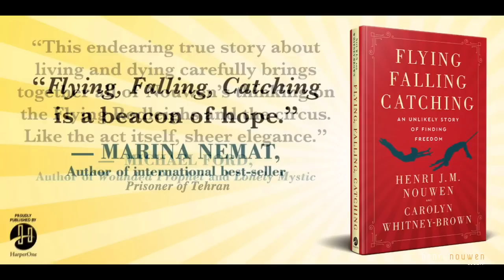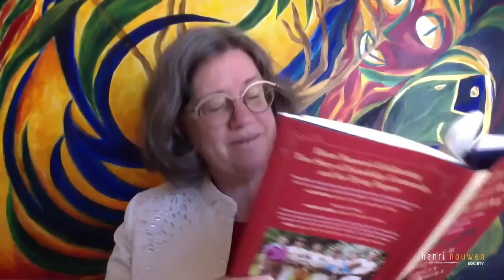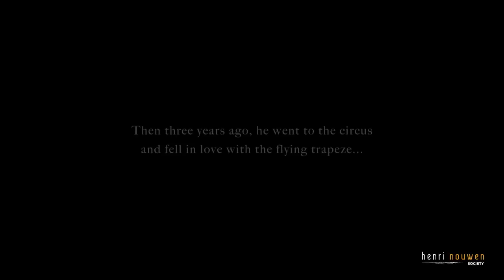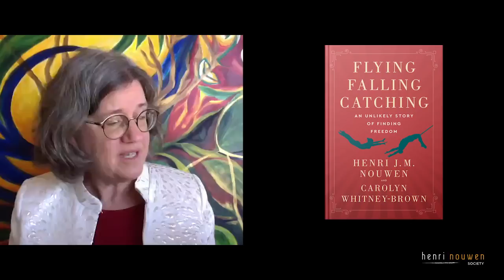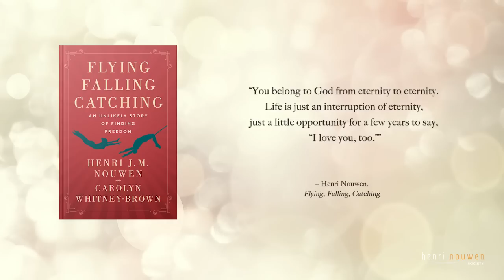"Under the Big Top with Henri Nouwen" | Webinar Includes Rare Footage & Interview with Henri Nouwen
Henri Nouwen loved everything about the circus. He was especially taken with the high-flying trapeze artists known as the Flying Rodleighs. Henri and the troupe soon became close friends. The Rodleighs even invited Henri to tour with them as they performed under the big top in towns throughout Germany!

Premiering September 21, 2022 -- it's an amazing video celebration of one of the most influential spiritual masters of our time!

* SPECIAL GUESTS include: Rodleigh Stevens, founder and leader of the Flying Rodleighs, Carolyn Whitney-Brown, co-author (along with Henri Nouwen!) of Flying, Falling, Catching, and British filmmakers Patricia and Bart Gavigan with rare video clips from their moving documentary Angels Over the Net.

* For more info on the upcoming ADVENT BOOK DISCUSSION that starts November 23, 2022